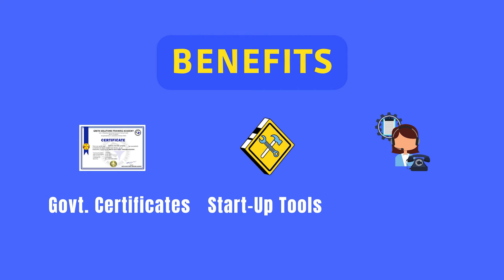LUMLANG KI RANGBAH KUR BAN THAW IAKA SYNJUK KI KUR HA RI BHOI DISTRICT, U CEM BARIM KUM U CHAIRMAN